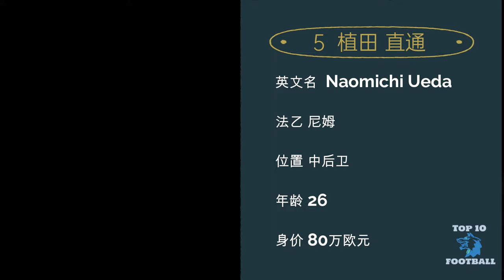12强赛日本国家队豪华阵容 | JAPAN SQUAD FIFA WORLD CUP 2022 QUALIFIERS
12强赛日本国家队豪华阵容 对阵中国大名单
视频根据日本足协公布的12强赛 日本VS中国 国家队阵容制作
队员号码有可能不准确
 JAPAN SQUAD FIFA WORLD CUP 2022 QUALIFIERS ASIA BASED ON JAPAN FOOTBALL ASSOCIATION WEBSITE

门将：川岛永嗣（斯特拉斯堡）、权田修一（清水心跳）、谷晃生（湘南海洋）

后卫：长友佑都（自由身）、吉田麻也（桑普多利亚）、佐佐木翔（广岛三箭）、酒井宏树（普和红钻）、山根视来（川崎前锋）、室屋成（汉诺威96）、植田直通（尼姆）、中山雄太（兹沃勒）、冨安健洋（博洛尼亚）

中场：原口元气（汉诺威）、柴崎岳（莱加内斯）、远藤航（斯图加特）、伊东纯也（亨克）、南野拓实（利物浦）、守田英正（圣克拉拉）、镰田大地（法兰克福）、板仓滉（沙尔克04）、堂安律（埃因霍温）、久保健英（马洛卡）

前锋：大迫勇也（神户）、古桥亨梧（凯尔特人）